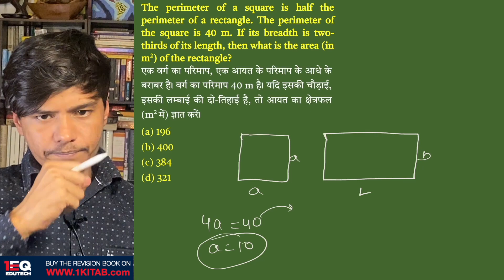Concept 34 | Mensuration 2D | 1EQ SSC Maths Complete Revision Book | SSC CGL CHSL CPO GD MTS 2023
The perimeter of a square is half the perimeter of a rectangle. The perimeter of the square is 40 m. If its breadth is two- thirds of its length, then what is the area (in m2) of the rectangle?
एक वर्ग का परिमाप, एक आयत के परिमाप के आधे के बराबर है। वर्ग का परिमाप 40 m है। यदि इसकी चौड़ाई, इसकी लम्बाई की दो-तिहाई है, तो आयत का क्षेत्रफल (m2 में) ज्ञात करें।
Chapter - 20: Mensuration 2D

1EQ SSC Maths Complete Revision Book